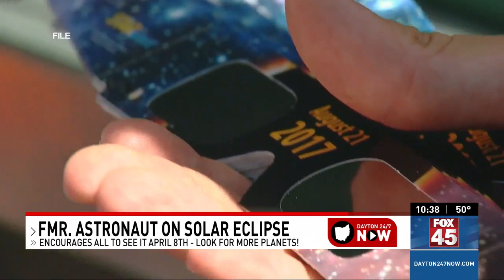Former NASA astronaut says seeing a solar eclipse gives 'cosmic perspective' on life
The solar eclipse will be seen by many only once in a lifetime. Former NASA Astronaut and United States Air Force Pilot Terry Virts said another one will not be seen in the United States for 20 years.

TND covers content from Sinclair's stations in:
Abilene-San Angelo, TX : KTXS
Albany, GA : WFXL
Albany, NY : WRGB
Amarillo, TX : KVII
Asheville, NC : WLOS
Austin , TX : KEYE
Bakersfield, CA : KBAK/KBFX
Baltimore : WBFF
Beaumont, TX : KFDM/KBTV
Birmingham, AL : WBMA
Boise, ID : KBOI/KYUU
Bristol, VA : WCYB
Cedar Rapids, IA : KGAN/KFXA
Champaign, IL : WCCU
Charleston, SC : WCIV
Charleston, WV : WCHS/WVAH
Chattanooga, TN : WTVC
Cincinnati, OH : WKRC/WSTR
Columbia, SC : WACH
Columbus, OH : WSYX/WTTE
Dayton, OH : WKEF/WRGT
El Paso, TX : KFOX/KDBC
Eugene, OR : KVAL/KMTR
Eureka, CA : KAEF
Flint, MI : WEYI/WBSF
Fresno, CA : KMPH
Gainesville, FL : WGFL
Green Bay, WI : WLUK
Greenville-New Bern, NC : WCTI
Harlingen, TX : KGBT
Harrisburg, PA : WHP
Jefferson City, MO : KRCG
Johnstown, PA : WJAC
Kalamazoo-Grand Rapids, MI : WWMT
Kirksville-Ottumwa, IA : KTVO
Las Vegas, NV : KSNV
Lewiston, ID : KLEW
Lincoln, NE : KHGI/KWNB
Little Rock, AR : KATV
Lynchburg, VA : WSET
Macon, GA : WGXA
Medford, OR : KTVL
Mobile, AL : WPMI
Myrtle Beach, SC : WPDE
Nashville, TN : WZTV
Oklahoma City : KOCB/KOKH
Pasco, WA : KEPR
Pensacola, FL : WEAR/WFGX
Portland, ME : WGME/WPFO
Portland, OR : KATU/KUNP
Providence, RI : WJAR
Quincy-Hannibal, IL : KHQA
Redding-Chico, CA : KRCR
Reno, NV : KRNV/KRXI
Rochester, NY : WHAM
Salt Lake City : KUTV
San Antonio, TX : KABB/WOAI
Savannah, GA : WTGS
Seattle, WA : KOMO/KUNS
Sioux City, IA : KMEG/KPTH
South Bend, IN : WSBT
Springfield, IL : WICS
Steubenville, OH : WTOV
Syracuse, NY : WSTM
Toledo, OH : WNWO
Traverse City, MI : WPBN
Tulsa, OK : KTUL
Washington DC : WJLA
West Palm Beach, FL : WPEC
Wilkes-Barre, PA : WOLF
Yakima, WA : KIMA